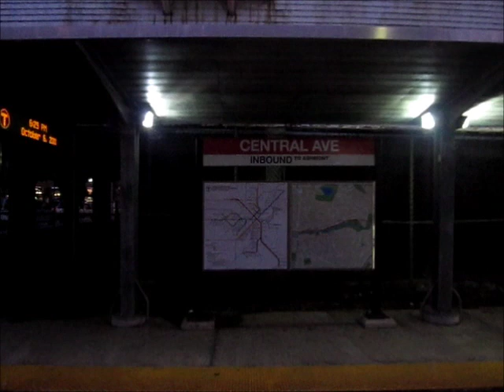MBTA #3263 (The Ride)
On the Red Line to Mattapan station.

In this ride, we'll be traveling the "high-speed" portion of the Red Line from Ashmont station to Mattapan station, which takes less than 10 minutes from start to finish. Decent scenery along the route, and nice, cushioned seats made this ride memorable.

By taking this ride, I finally joined the PCC club by riding this particular train. YES!!

This is a 1946 Pullman-Standard Presidential Conference Car with Westinghouse traction motors.